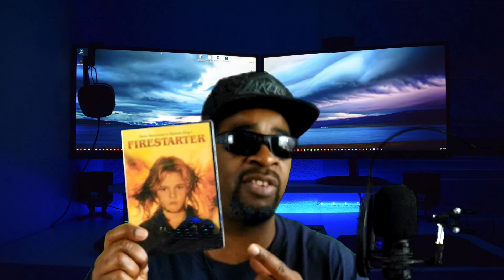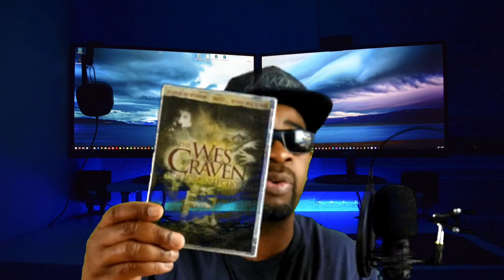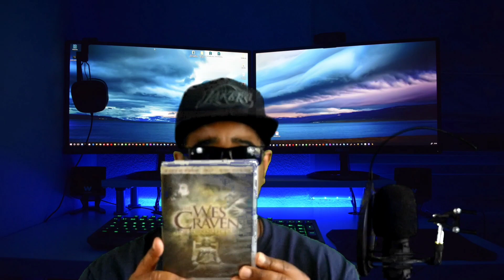M.J. Horror Collection New Arrivals pt 2 | HORROR LANE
Welcome to Horror Lane!

What's up guys? Take a look at my new horror movie  arrivals. Addition to my horror films collection.